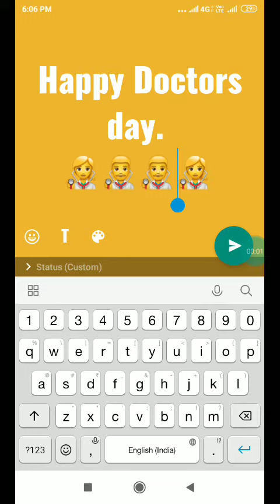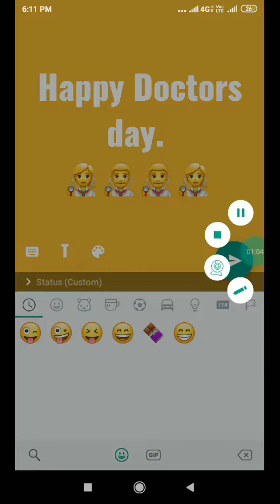Happy doctors day.